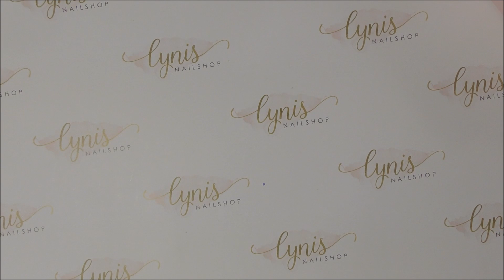Lynibox November | Berrylicious | Neue Acrylgele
Du möchtest noch mehr lernen und Schritt-für-Schritt alles im Bereich Nageldesign erklärt haben?

► KENNST DU SCHON?! In meiner Online Nailacademy zeige ich dir wie du deine eigenen Nägel machen kannst und Kunden gewinnst ohne eine teure Schulung vor Ort zu besuchen! Schau es dir unbedingt an!

► Lynibox

Meine Kamera
Mein Stativ